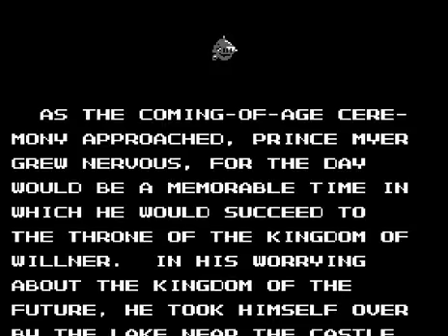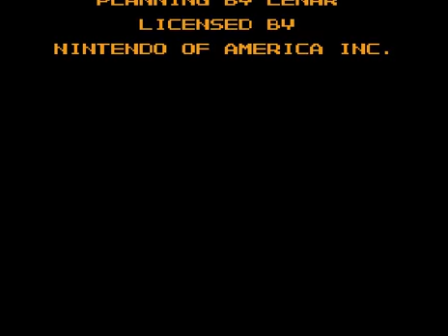NES A-Z: Deadly Towers